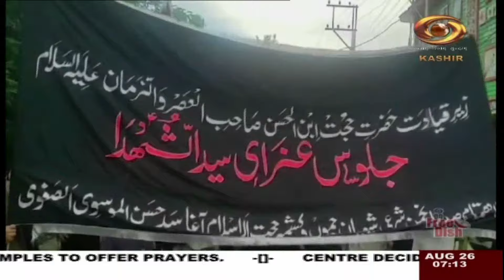Kashmiri News : Watch latest News coverage on DD Kashir's daily News Bulletin | August 26, 2024